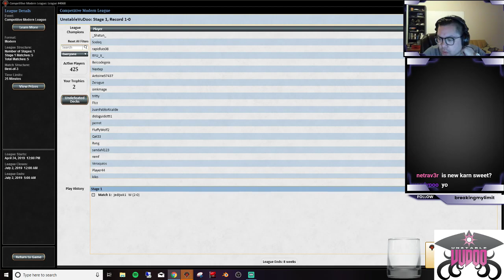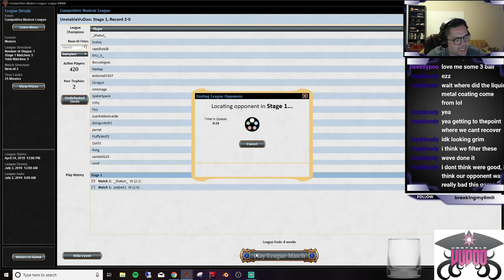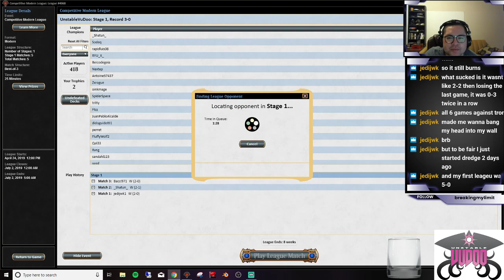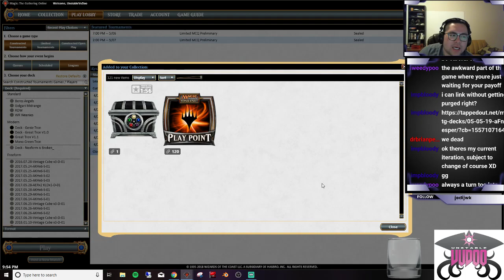Genie Tron 3 05 05 19